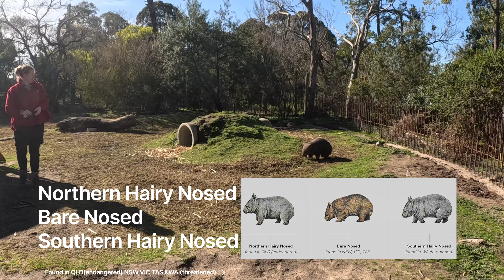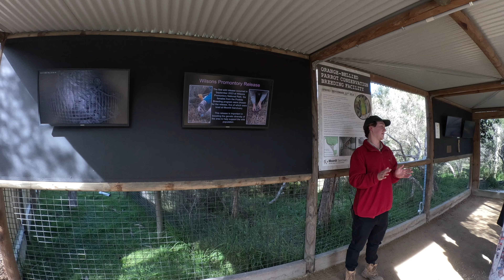Native Animals of Australia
Welcome to our adventure down under! In this video, we take you on an incredible journey through the diverse and unique wildlife of Australia. From the iconic kangaroo and cuddly koala to the elusive echidna and the powerful saltwater crocodile, discover the fascinating world of Australian native animals.

- The habits and habitats of Australia's most famous animals.
- Fun facts about lesser-known creatures
- Conservation efforts to protect these amazing species.

Join us as we explore the vibrant ecosystems that these animals call home, from the lush rainforests to the arid outback. Whether you're an animal lover, a nature enthusiast, or just curious about Australia's wildlife, this video is sure to captivate and educate.